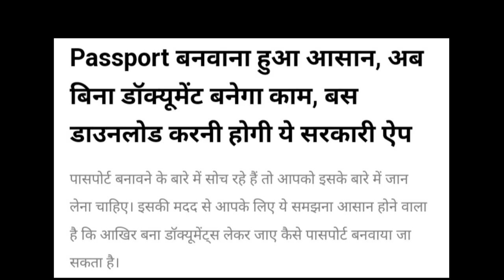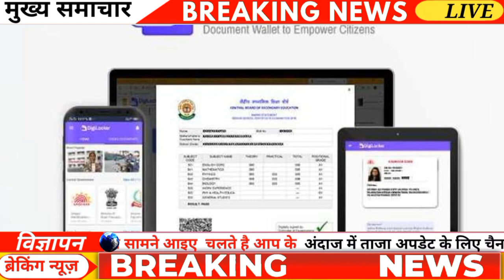Passport बनवाना हुआ आसान, अब बिना डॉक्यूमेंट बनेगा काम, बस डाउनलोड करे ये सरकारी ऐप || करियर Future